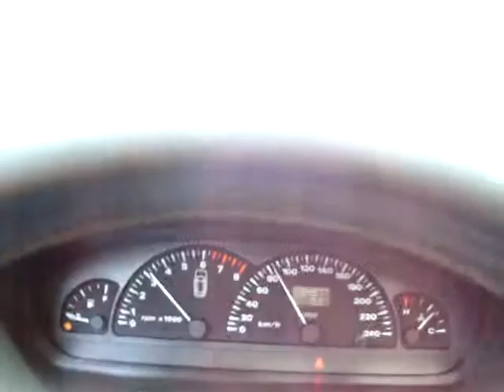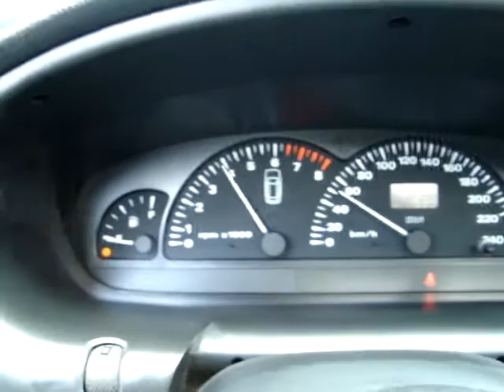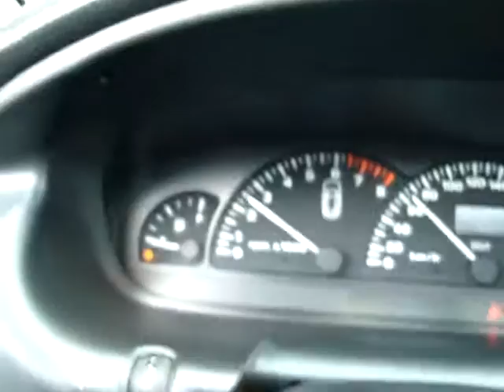voltinha de marea